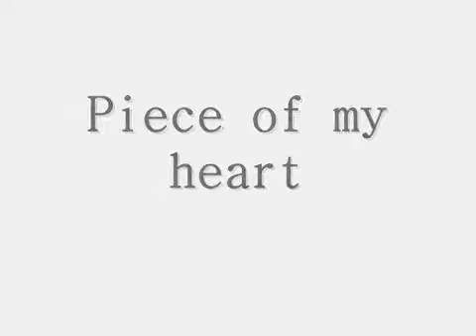Janis joplin piece of my heart.wmv